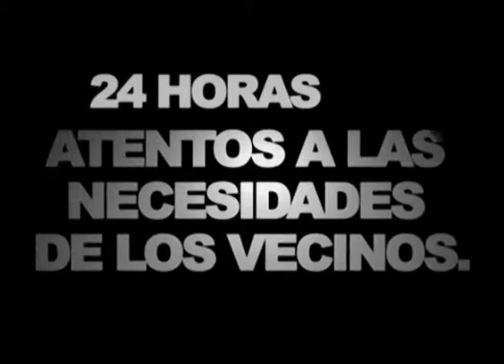Maipú Informa TV - Emisión 224 (3-4-2014)